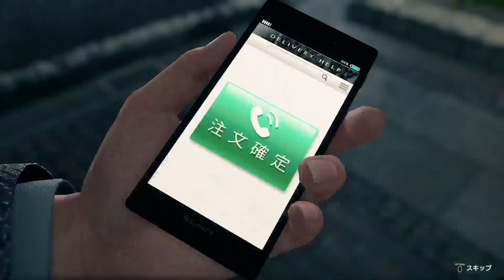【PS4】龍が如く7配信＃１５【実況なし】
TwitchにてPS4から配信。
実況なしです。
ブログ:反動のゲーム日記